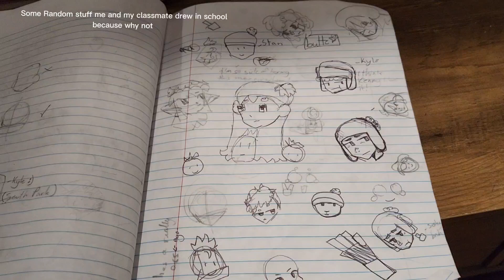Me and @yoosung.'s drawings bc why not 💅🏾 💅🏾 💅🏾 💅🏾 💅🏾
AAAAAA
I mentioned u bc yk..